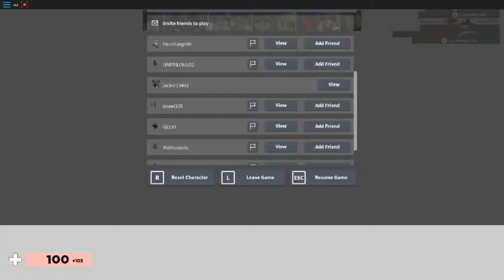Roblox Arsenal ep 3